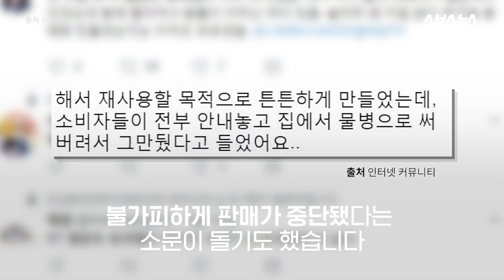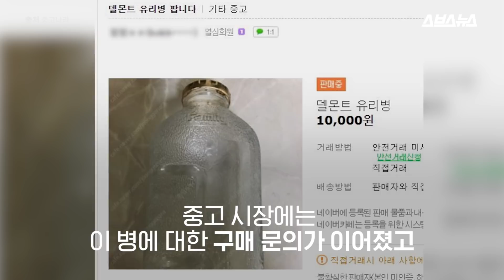할머니 집에 있던 이 주스 병 기억하시나요?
★전국민 공감탱★ 엄마~ 물에서 오렌지 맛이 나요~

옛날 오렌지 주스 병을 아시나요? 견고한 유리로 만들어졌던 이 주스 병을 집마다 보리차 병으로 쓰곤 했습니다.

지금은 팔지 않는 이 오렌지 주스 병에 사람들의 관심은 여전합니다. 병을 회수해 재사용할 목적으로 튼튼하게 만들었는데, 소비자들이 집에서 사용하는 바람에 주스 판매가 중단됐다는 이야기까지 돌 정도입니다.

하지만 이는 사실이 아닙니다. 가벼운 페트병이 나오면서 유리병 인기가 시들해졌고, 소비자들이 직접 들기에도 무거워서 주스 유리병이 사라졌던 겁니다.

옛 추억 때문인지 이 유리병은 여전히 사용되고 있습니다. 최근엔 이 유리병에 음료를 담아 파는 카페까지 등장했습니다.